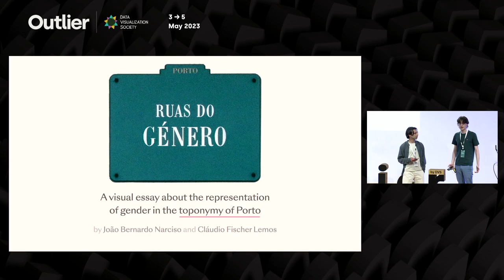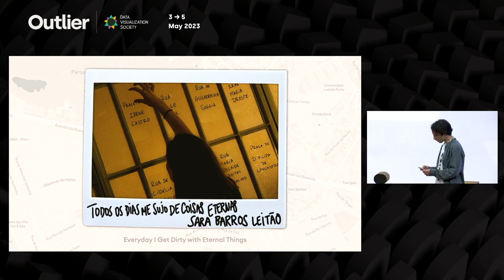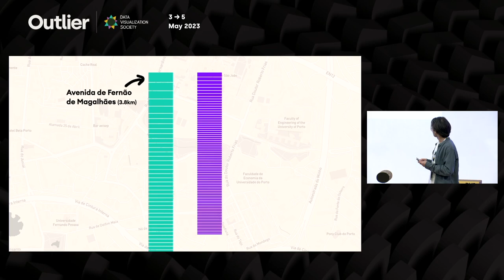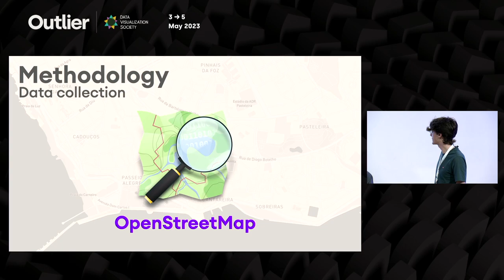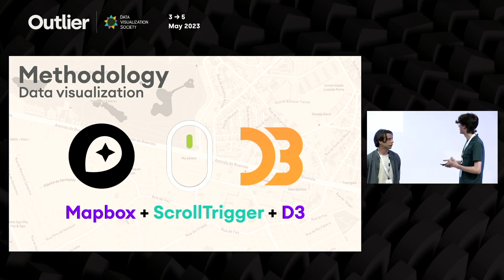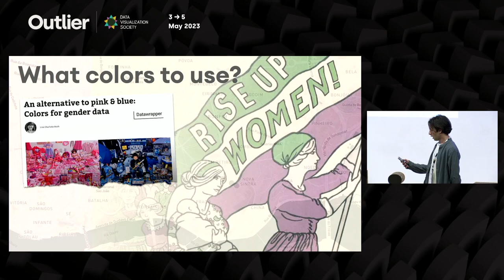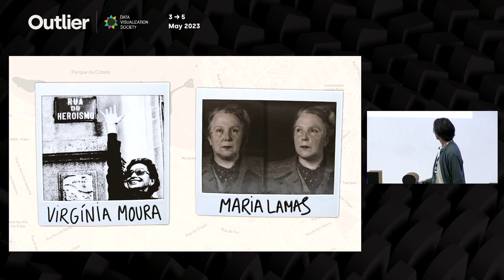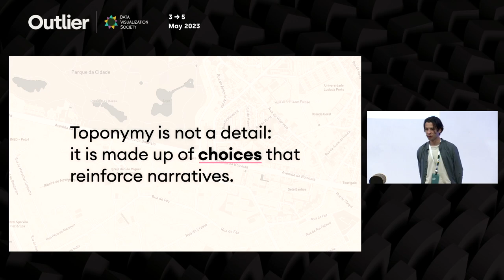Cláudio Fischer Lemos & João Bernardo Narciso—Ruas do Género (Talk, Outlier 2023)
Ruas do Género: visualising gender representation in the toponymy of Porto

Ruas do Género (Gender Avenues) is a visual essay on the representation of gender in the toponymy of the city of Porto. It was selected by The Pudding as one of the best visual and data-driven stories of 2022.

🎤About Outlier🎤
Outlier is a one-of-a-kind data visualization conference hosted by the Data Visualization Society.
Outlier brings together all corners of the data visualization community, from artists to business intelligence developers, working in various tech stacks and media. Attendees stretch their creativity and learn from practitioners who they may not otherwise connect with.

The Data Visualization Society was founded to serve as a professional home for those working across the discipline. Our mission is to connect data visualizers across tech stacks, subject areas, and experience. Advance your skills and grow your network by joining our community